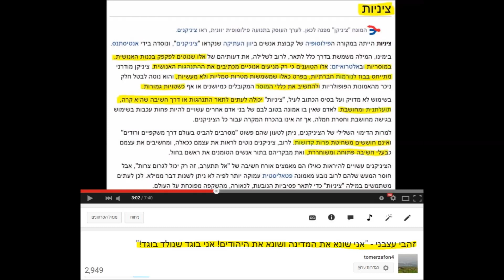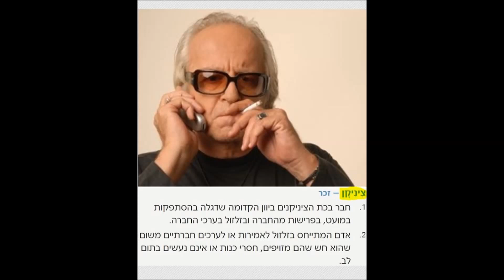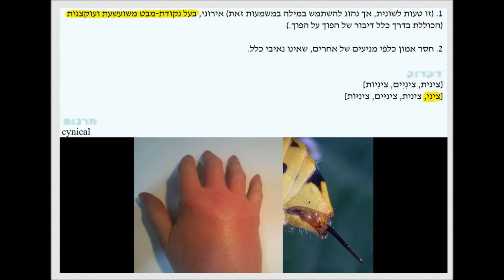מאזין לזהבי: "למה אתה ציני?! רק בשיחות עם שמאלנים אתה מלקק את התחת"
מאזין: "חרה לי מה שאמרת על השטחים הכבושים". זהבי: "גם לי חרה.." המאזין מתעצבן: "למה אתה ציני?! בשיחות עם הימין תמיד אתה מתמודד בציניות".
המאזין מותח ביקורת חריפה על נתן זהבי ועל התנהלותו - "התקשרתי כדי לדבר איתך על ההתנחלויות שאתה קורא להן 'שטחים כבושים. למה תל היא לא שטח כבוש? אתה חוזר בך ממה שאמרת?'". זהבי מסכם - "מדינת ישראל היא מדינת הלאום של העם היהודי היחידה, לערבים יש 22 מדינות. אני והמאזינים דורשים ממשלת לישראל להפסיק להתאכזר לאחינו המתנחלים שחזרו ליישב את אדמות המדינה היהודית בארץ ישראל.."